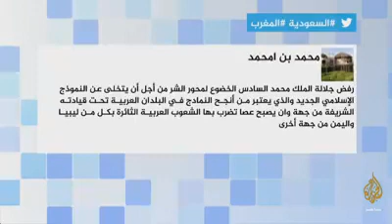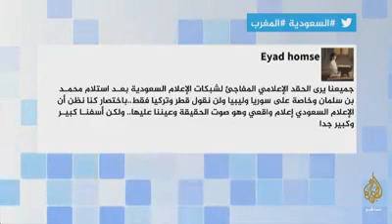فهيد الشمري يسب المغرب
بعد أيام على شن “الذباب الإلكتروني الإماراتي” لحملة تشويه ضد الحكومة المغربية اتهمه فيها “بإهمال الشعب المغربي وجعله عرضة لوباء كورونا”، أثار إعلامي سعودي يدعى فهيد الشمري جدلا واسعا على مواقع التواصل الاجتماعي، وذلك بعدما وصف المملكة المغربية بدولة “الطرابيش” التي يعتمد اقتصادها على “السياحة الجنسية”. وقال فهيد في مقطع فيديو نشره عبر قناته على موقع “يوتيوب”، بعنوان انهيار السياحة في بلدان الطرابيش في إشارة إلى مصر والأردن والمغرب، إن هاته البلدان اعتمدت في اقتصادها على السياحة الجنسية بدل الاستثمار في الصناعة والزراعة واستغلال خياراتها الطبيعية، لذلك تعرضت للانهيار بسبب أزمة كورونا. وأضاف الإعلامي السعودي، “أن الاقتصاد المغربي قائم على السياحة الجنسية الداخلية، إذ يفتخر بدخول بـ 12 مليون سائح لبلاهم وجنيهم لـ 8 مليارات دولار منهم، وكذا جلب العملة الصعبة التي تقدر بـ 60 مليار دولار سنويا من خلال تحويلات نسائهم من البغاء عبر العالم”. وخلفت تصريحات الشمري غضب واسعا لدى النشطاء المغاربة على مواقع التواصل الاجتماعي الذين استنكروا هجومه على المغرب بعبارات “مشينة”، دون احترام للشهر الفضيل، مطالبين بتدخل السفارة المغربية في السعودية من أجل متابعته ووضع حد لكل الأشخاص الذين يسيؤون للمملكة. يشار إلى المملكة تعرضت قبل أيام لحملة تشويه واسعة، إذ تفاجأ المغاربة بمعطيات قدمتها قناة العربية حول الحالة الوبائية وصفت بـ”المغلوطة” و”المستفزة “، وذلك بعدما بثت مقطع فيديو قالت فيه، إن فيروس كورونا تسبب في مئات الوفيات وآلاف الإصابات بالمملكة، في حين أن الحصيلة الرسمية لوزارة الصحة المغربية لم تكن قد تجاوزت بعد 2700 إصابة، و137 حالة وفاة. كما شنت قبل يومين من ذلك حسابات إماراتية على موقع التواصل الاجتماعي “تويتر”، هجوما على الحكومة المغربية ورئيسها سعد الدين العثماني، متهمين إياه بالتسبب في “إهمال الشعب المغربي وعدم توفير المؤن والغذاء له وتركه عرضة لوباء كورونا”، ما دفع  نشطاء مغاربة للرد على ذلك بالتضامن مع العثماني عبر هاشتاغ “شكرا العثماني”. :